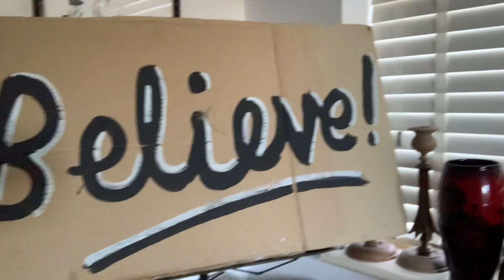Lied of the Liminal Middle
The beginning is the End which is also the beginning. Dub improvised contingent trance ritual music magik by Mikey My Key of Feeling Generator whose Lp similar songs is out in February